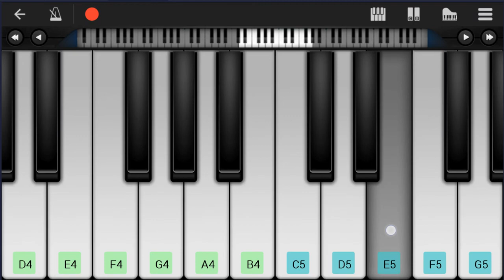Mobile Piano Tutorial: How to play Summer 2020 by Jhene Aiko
Here is a sheet music/tab video on the song Summer 2020 by Jhene Aiko on the mobile piano. A mobile piano tutorial arrangement which is transposed to notes that are easily played by mobile piano, for the song Summer 2020 by Jhene Aiko.

EasyMusicLesson teaches you to play the your favorite instrument, through well-arranged sheet music so that you too can learn how to play Summer 2020 by Jhene Aiko on the mobile piano as fast as you can. A mobile piano tutorial with backing tracks to help your play the song better.

Chords of Piano arrangement:
A Maj 7   G# Dom 7   C# Min 7   E Dom 7   A Maj 7   G# Dom 7
C# Min 7   E Dom 7   A Maj 7   G# Dom 7   C# Min 7   E Dom 7
C# Min 7   E Dom 7   A Maj 7   G# Dom 7   C# Min 7

Melody notes of Piano:
B4 C#5 E5 C#5 B4 C#5 C#5 B4
C#5 F#4
B4 C#5 E5 C#5 B4 C#5
C#5 B4
C#5 F#4   G#4
F#4 E4
B4 C#5 E5 F#5 F#5
G#5 F#5
G#5 G#5
B4 C#5 B5 F#5
B5 F#5
F#5 G#5 A5 G#5
F#5 E5
B5 G#5 F#5 E5 F#5
F#5 E5
B5 G#5
B5 G#5 F#5 E5 F#5 F#5
D#5 D#5
C#5 D#5 C#5 B4
G#4
B4 B4 C#5 E5 F#5 G#5
F#5 E5 C#5
B4 C#5 A5 G#5
A5 G#5
F#5 E5 F#5
E5   B4 A4 G#4
F#4
C#5 B4 B4 G#4 E5
B4   B4 A4 G#4
F#4 G#4
C#5 B4 B4 E5 B4
B4 B4 B4
B4 C#5 E5 E5 F#5 G#5
A5 G#5 F#5 E5   F#5
F#5 E5 B4 G#4 F#5
E5   F#5 E5 D#5
C#5 D#5
B4 F#5 A5 G#5 F#5
E5 E5 F#5 A5 G#5
F#5 C#5 E5 F#5